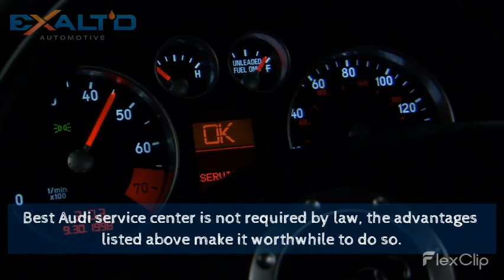Benefits of Hiring Professionals For Audi Service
Before visiting Audi service providers, Audi is a well-known brand in the automotive industry; it is necessary to be familiar with Audi spark plugs, engine speed, and general on-road performance.